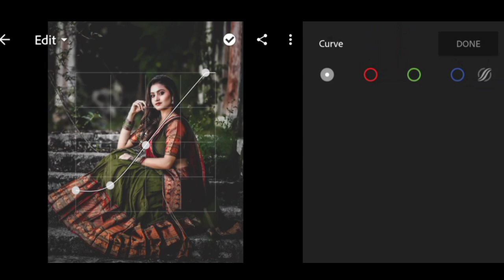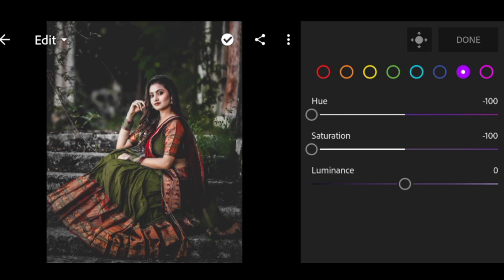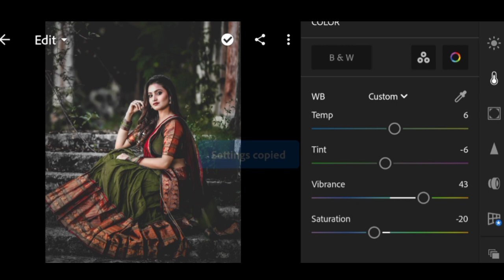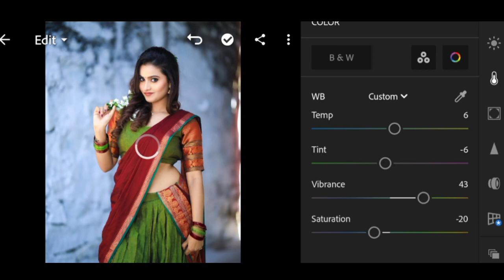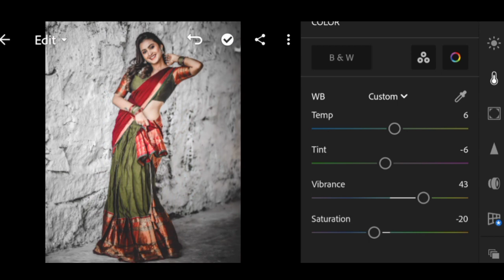Balck and Green Lightroom presets 2023 free Download | Lightroom Mobile ptesets